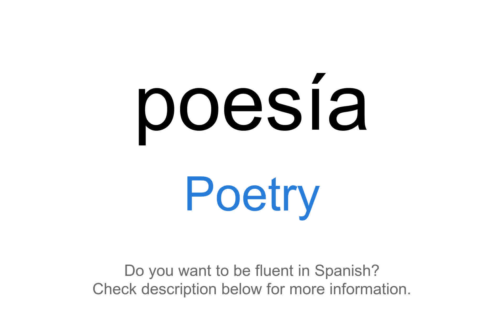How to say "Poetry" in Spanish | poesía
This video demonstrates "How to say Poetry in Spanish"

Foreign Language Center offers a wide selection of series including:
...and more